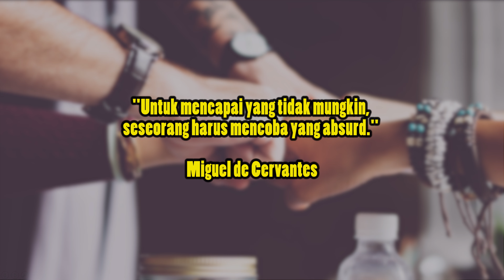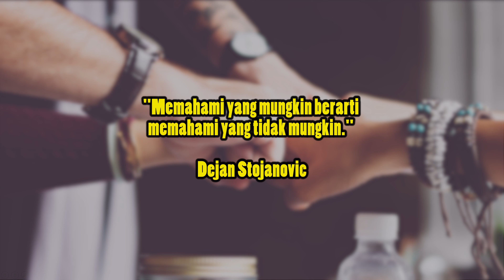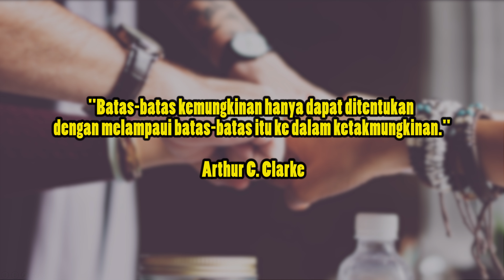Tak ada yang tak mungkin